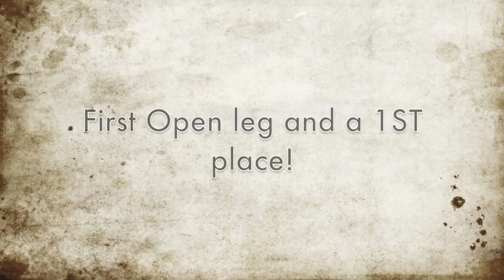AKC Obedience with Kooza the Siberian Husky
Kooze, a 3 year old husky competes at this level for the first time, scoring 196.5 and getting first place.